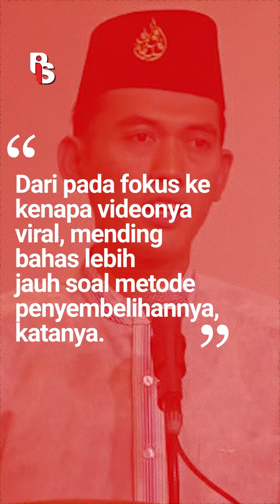Viral Video Penyembelihan Hewan, MUI Tegur Rumah Potong Hewan | Egrasia Salsabila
Video penyembelihan sapi di RPH Pegirian, Surabaya jadi sorotan! Dalam video itu, sapi disembelih dengan captive bolt stunner yang bikin hewan pingsan. Namun, banyak netizen mempertanyakan metode ini. MUI menegaskan pentingnya membahas jenis alat yang digunakan, apakah penetratif atau non-penetratif. Mereka juga minta audit total RPH Pegirian untuk memastikan prosesnya halal. Sebaiknya, MUI lebih bijak dalam memberi opini hanya dari video pendek. Mari kita edukasi masyarakat dan klarifikasi isu ini dengan lebih lengkap!

PIS juga punya Website dan Ensiklopedia Islam loh! Yuk, cek disini 👇🏻